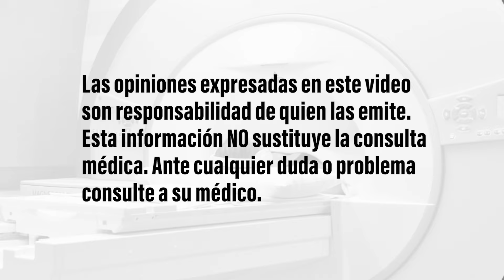¿Qué tipo de dieta se recomienda cuando se padece de varices esofágicas?